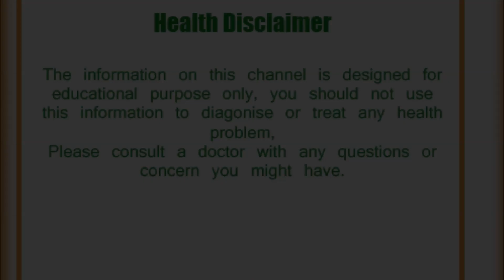जानिए गर्मियों के लिए डाइट चार्ट जो आप के स्वास्थ्य के लिए होगी लाभ दायक